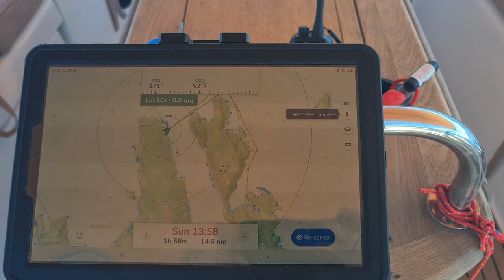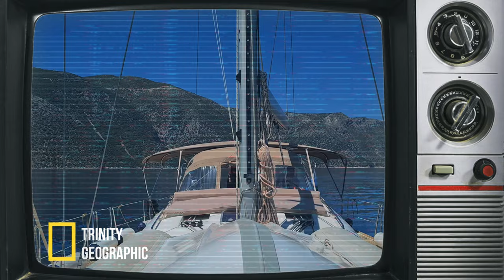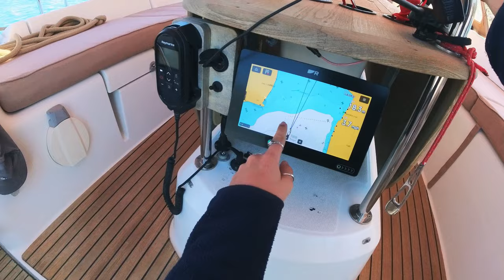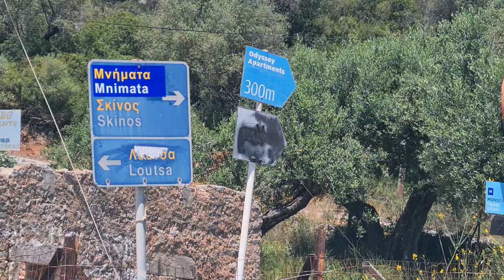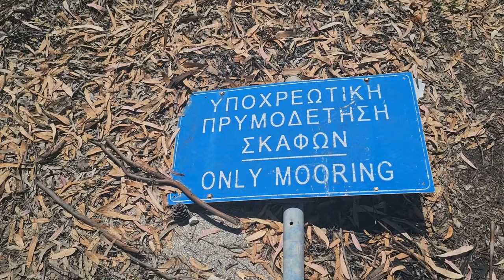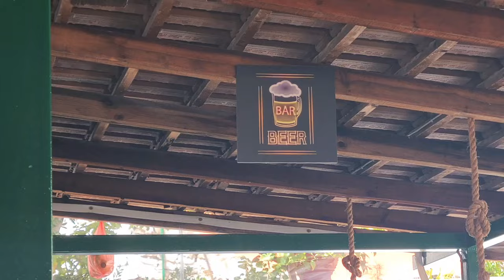YOU Won't Believe What WE Found On This Mythical Island... | SAILING Vathy, Ithaca 🇬🇷 ⛵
Are you ready to uncover the truth behind some of Greece’s most  infamous legends? Some proving truer and closer to home than expected… Today the crew continue their voyage to Ithaca - the home of the legendary Odysseus - and to one of the worlds largest natural harbours! Enveloped by its vibrant waterfront, the crews goal is to begin their exploration of Vathy by foot - encountering both modern tragedy and ancient triumph along the way.

This video is about a liveaboard sailing family exploring Vathy, Ithaca - Greece. They spend the day on their yacht, then they discover a German shipwreck in the bay. Soon they explore the Statue Of Odysseus and the mythology behind his legend. They finish their day by catching and cooking fish.

00:00 INTRO
01:21 SAILING TO VATHY + ANCHORING
09:43 EXPLORING SHIPWRECK
14:55 STATUE OF ODYSSEUS
15:39 CATCH AND COOK
18:40 OUTRO